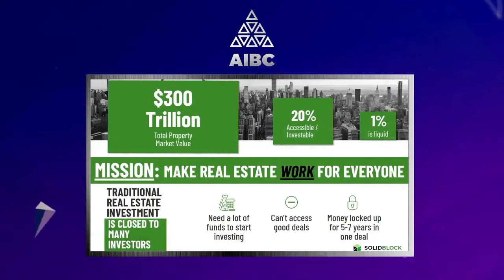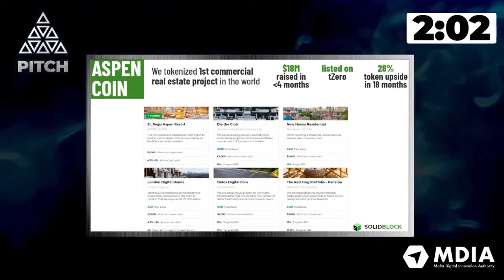Yael Tamar, CEO SolidBlock Pitching at Sigma - AIBC Malta week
SolidBlock makes property work for everyone. We are building a new asset class based on real estate, combining the stability of the property market growth and efficiency of blockchain-based financial products. SolidBlock creates tradable digital assets backed by real estate that grant investors rights to revenue, dividends, or interest and allow them to benefit from the growth of their property as well as trade their assets at any time.